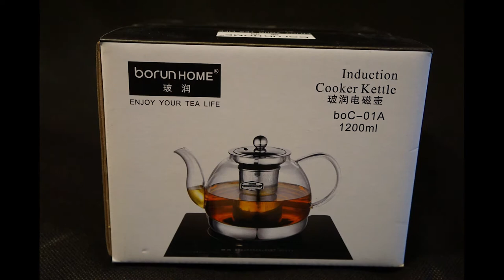IAN Heat Resistant Good Glass Teapot with Stainless Steel Infuser & Lid Review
IAN Heat Resistant Good Glass Teapot with Stainless Steel Infuser & Lid, Borosilicate Glass Tea Pots Stovetop Safe, 41 Ounce / 1200 ml (41OZ)
We purchased this tea pot to replace a similar one that we had been using for many years until it developed a crack and could no longer be trusted with boiling hot liquids.  This new tea pot is really nice I must say.  It came well packaged and exactly as described. I love the fact that you can set it on a stove top or electric warmer to keep your tea warm while you go about your day.  It's clear glass style is elegant enough to use in serving guests, and most importantly, it DOESN'T DRIP when you are pouring tea! (yes, I had to make a video showing that - See below)  The tea spout is difficult to clean unless you get yourself a smaller sized bottle brush. But, otherwise, it's dishwasher safe comes apart easily for washing.  We mostly use larger loose-leaf teas, but the strainer on this teapot is quite fine and would work with even the finely ground teas such as Japanese matcha (green tea) etc.  It is advertised as having a 1200ml capacity, but it easily holds 1400ml and pours easily - even when full.  The sizes listed on the Amazon ad are correct. See our video for weights and a demonstration of it pouring. (I don't know why I weighed it - maybe you want to take it on your next trip to Everest and you have a luggage weight restriction???)
We have been using this tea pot for about 4 months at the time of doing this review, and it is now, as it was when we bought it.